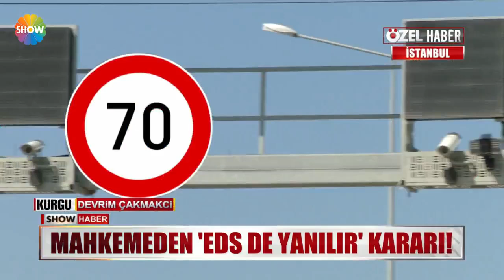Mahkemeden ilginç "EDS" kararı!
EDS DE YANILIR... EMSAL BİR KARARA YOL AÇAN BU CÜMLEYİ MAHKEME SÖYLEDİ... HIZ LİMİTİNİ SADECE 1 KİLOMETRE AŞTIĞI İÇİN CEZA YİYEN SÜRÜCÜ DAVA AÇTI... MAHKEME İTİRAZI HAKLI BULDU, CEZAYI İPTAL ETTİ... İŞTE O İLGİNÇ KARARIN DETAYLARI...